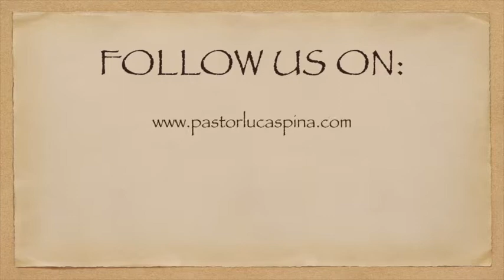Snack for the Journey - 192 - Numbers 24:17